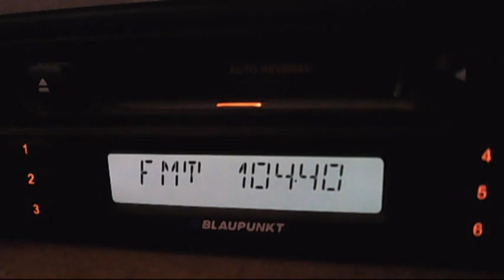pirate sender near base carrier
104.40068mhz